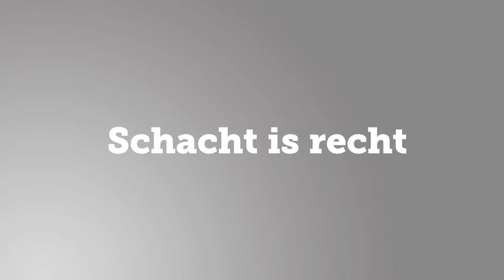Wanneer zit een pak goed? | Stijlvol zakendoen #6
Sander Lusink is brand director van het bekende herenmode merk Oger. Oger streeft ernaar om de mooiste kleding die de wereld te bieden heeft, met de beste services te leveren.

Wanneer zit een pak nou goed? In dit filmpje vertelt Sander een paar handige trucs waardoor je voortaan zeker weet of je pak goed zit.

- Wil je meer zien van Sander? Kijk dan ook naar de andere filmpjes op ons Youtube-kanaal
- Meer weten over Oger? Ga dan naar